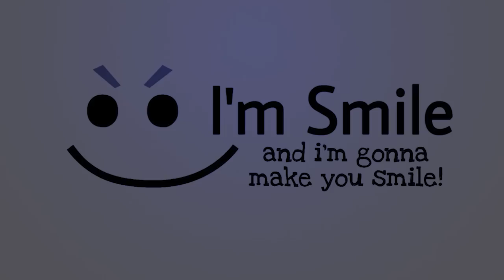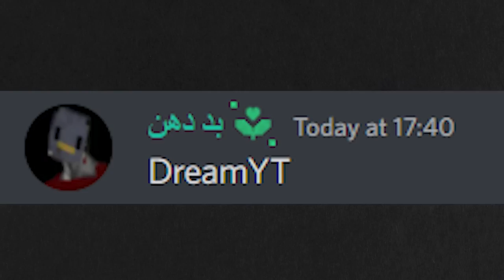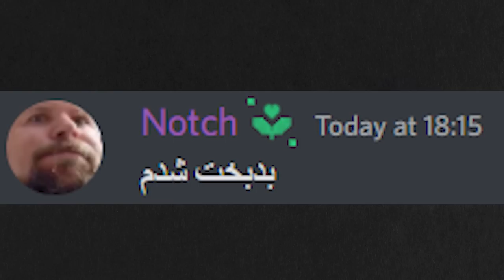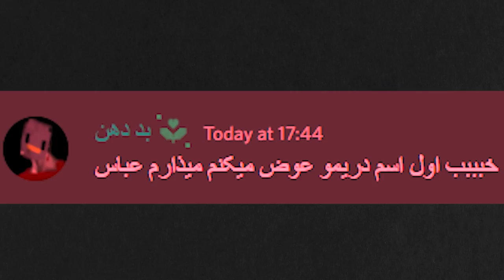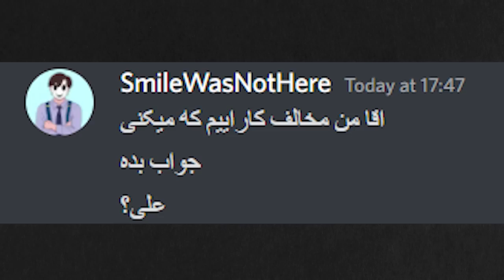اگه بد دهن ماینکرافت رو بخره؟؟ If THIS Guy Owned Minecraft?! (11:05)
📒خلاصه ی ویدیو: توی ماینکرافت بدراک داشتم از اون ماین لعنتی بیرون میومدم که یهو بد دهن یا همون علی خودمون توی دیسکورد بهم پیام داد و گفت که یه نفر میخواد وارد اسمایل اس ام پی بشه! منم کنجکاو شدم بدونم کدوم پلیری میخواد وارد ماینکرافت اسمایل اس ام پی بشه! ولی وقتی داشتیم چت میکردیم ماینکرافت پیام داد و گفت که میخواد ماینکرافت رو بفروشه! و متاسفانه بد دهن تونست ماینکرافت رو بخره و همه ی ما ماینکرافت پلیر ها رو کامل بیچاره کنه!!! حالا چرا میگم بیچاره؟ در ادامه ببینیم 😓🤣

⚠️تمام موزیک ها و صحنه های استفاده شده در این ویدیو بر اساس قوانین یوتیوب هستند.
⚠️All the music and scenes used in this video are according to YouTube rules